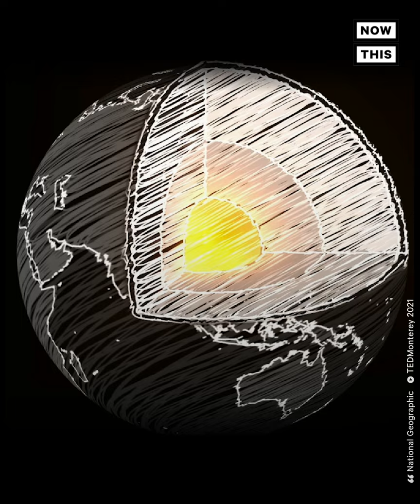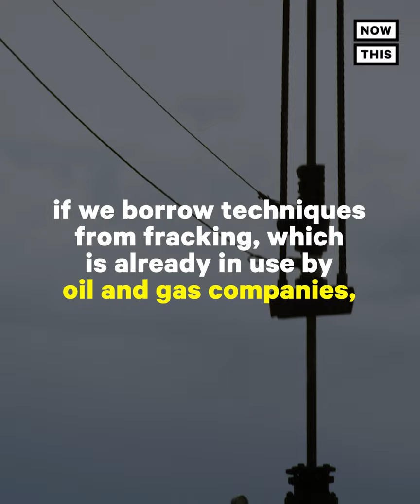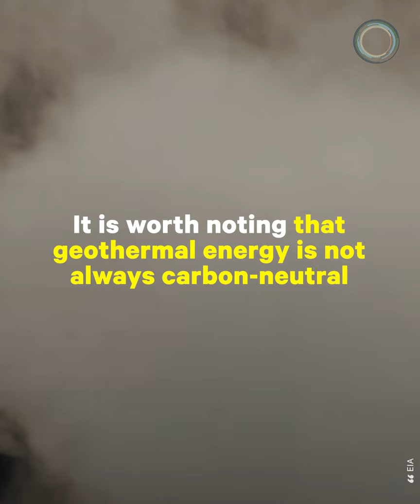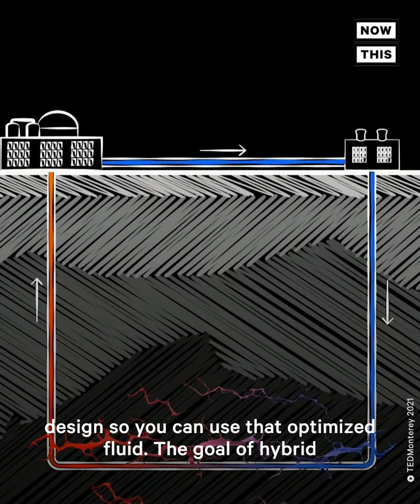How We Can Tap Into an Unlimited Supply of Geothermal Energy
We have an unlimited supply of clean energy right under our feet — so how do we tap into geothermal?

Geothermal energy works by harvesting heat found below the Earth's surface. When wells are drilled a mile or deeper, it enables the capture of rising hot water and steam that can be used for heat or used to rotate turbines connected to a generator to produce electricity.

Energy activist Jamie Beard says geothermal energy can be made more accessible if we use techniques borrowed from fracking. During TEDMonterey 2021, she shed light on this technique and other innovations that could make the energy source more widespread and accessible.